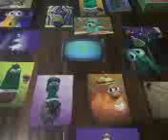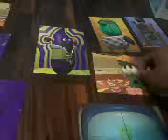VeggieTales Puzzler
1997 Big Idea Productions, Inc.
Dave and the
Giant Pickle
Larry-Boy! and the
Fib from Outer Space!
Pixar
Studios
Pixar
Place
Disney’s
Hollywood Studios
Buzz
Lightyear & Woody
Meet & Greet